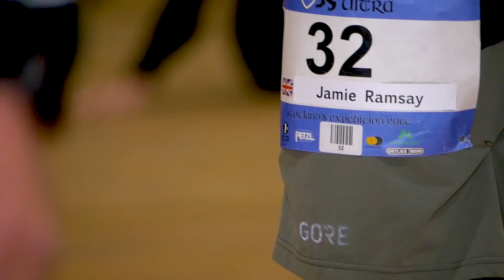Cape Wrath Ultra® 2018 - Individual stories part 3 - Jamie Ramsay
The Cape Wrath Ultra® is a once in a lifetime 8 day expedition race weaving 400km through the stunning Scottish Highlands.

Starting in Fort William, participants will enjoy an incredible journey north linking ancient footpaths and remote tracks to the most northwesterly point of the British Isles, Cape Wrath.

Winding through the beautiful lochs, glens and mountains of the Scottish Highlands, the Cape Wrath Ultra® is an ultra-running expedition race through some of the world's most inspirational landscapes, including Morar, Knoydart, Kintail, Torridon, Assynt and Sutherland.

As a supported event, participants’ equipment is transported each day with tented accommodation and meals provided at the overnight camps.

Next Event: May 2021